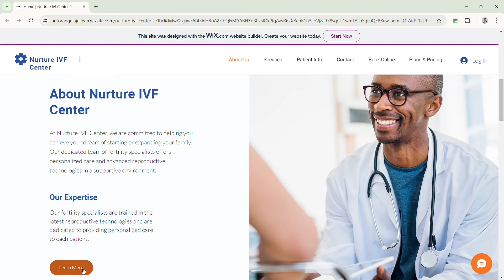INFOMERCIAL PROJECT, Purposive Communication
Where life begins in a test tube.

"Every dream deserves a chance to grow – and for those longing for the gift of parenthood, test tube babies offer a beautiful, science-driven path to making that dream a reality. With advancements of our technology together with our Medical Technologist, families are being created in ways once thought impossible. In Vitro Fertilization gives hope and empowers parenthood ."

Members:
BSLMS 1-E
Abduraja, Shakira Gwyneth
Acevedo, Raphael
Agan, Kisseah
Alaba, Cydrex Jay
Alenton, Troy Nelvic
Amado, Krizelle
Arquion, Luchylle Merald
Autor, Angela Jullean
Bagaipo, Elizah Mae
Bamba, Kyle Adrian
Calang, Elaizah Marian
Canillo, Glykha
Carcido, Nikka
Catalan, Princess Kyla
Chinchuntic, Chloe’ Queenshe